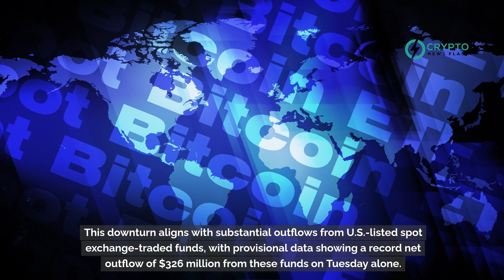Bitcoin Experiences Monumental Single-Day Decline: Market Reels from FTX Collapse Aftermath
In today's news, Bitcoin experienced a significant drop, marking its largest single-day loss since the collapse of the FTX exchange in November 2022. The leading cryptocurrency fell over 8% on Tuesday, dropping below $62,000, according to data from TradingView. This downturn aligns with substantial outflows from U.S.-listed spot exchange-traded funds (ETFs), with provisional data showing a record net outflow of $326 million from these funds on Tuesday alone.

Factors influencing this decline include heavy leverage in the market, negative BTC ETF inflows, and a downturn in Ether (ETH) following diminished expectations for a U.S. SEC-approved ether spot ETF. The overall crypto market had shown signs of overheating earlier in the month, with high funding rates for bullish perpetual futures bets.

Attention is now turning to the upcoming Federal Reserve rate decision and Chairman Jerome Powell's subsequent press conference for indications of future monetary policy. The strong economy and persistently high inflation are factors that might encourage the Fed to maintain a hawkish stance. This economic backdrop, coupled with rising U.S. Treasury yields and a stronger dollar index, is also impacting risk assets like cryptocurrencies.